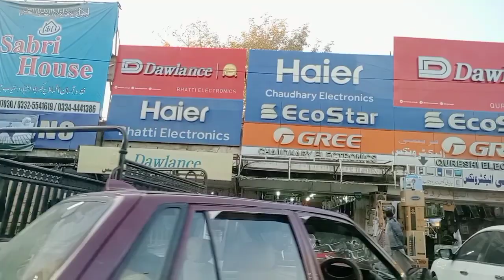น้องสาวแต่งงานพี่ชายและคนในครอบครัวต้องเป็นฝ่ายรับผิดชอบเองทั้งหมด /Life in Pakistan Ep:427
สอบถามรับโอนเงิน/รับทำวีซ่า กดลิ้งค์👇👇

วิธีหาค่าเงินรูปี/เงินบาท กดลิ้งค์👇👇